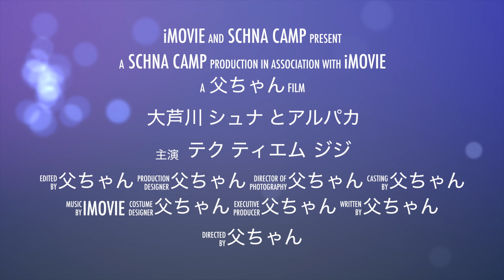【シュナ旅】シュナとアルパカ ”大芦川で川遊び”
栃木県 鹿沼市 大芦川で川遊び

シュナキャン 大芦川